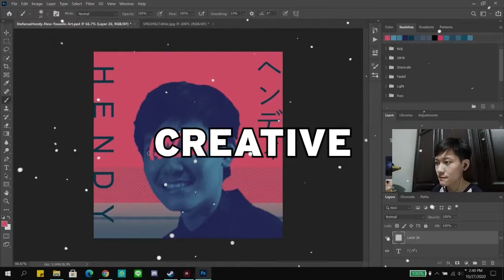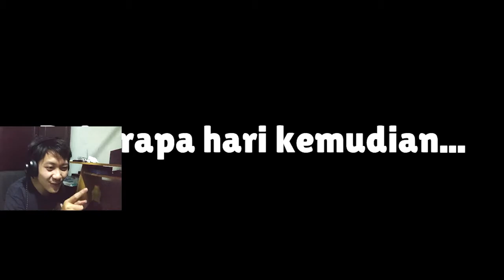CARA MENYELESAIKAN MAIN QUEST CHAPTER 3 TAMAT NAPOS KEMBALI?! - Bakso Simulator V1.4 Indonesia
CARA MENYELESAIKAN MAIN QUEST CHAPTER 3 ENDING DI BAKSO SIMULATOR V1.4 :
1. Bertemu dan Berbicara dengan RASAK di Tengah Taman (Siang Hari/Malam Hari)
- Tidak minta apa-apa
2. Bertemu dan Berbicara dengan SAREK di Samping Supermarket (Siang Hari)
- Tidak minta apa-apa
3. Bertemu dan Berbicara dengan LAKAN di Gang Sempit (Malam Hari)
- BOSS BATTLE!
4. Bertemu dan Berbicara dengan HUSUR (Pak Majek) di Taman (Siang/Malam Hari)
- Tidak minta apa-apa
5. Mengambil Senjata Alien di samping Supermarket (Siang/Malam Hari)
- Tidak minta apa-apa
6. Bertemu dan Berbicara dengan CESAR di Taman (Siang/Malam Hari)
- BOSS BATTLE!
7. Bertemu dan Berbicara dengan ANDY LUKITO di Kantor Walikota
(Siang/Malam Hari)
- Dapat Ruko Baru?!

Unlock :
1. Ruko Baru
2. Hiasan Baru Senjata Alien di Kantor Polisi

CARA MENYELESAIKAN MISI CHAPTER 3 PART 4 BAKSO SIMULATOR V1.4,
CARA MENYELESAIKAN MISI CHAPTER 3 BAKSO SIMULATOR V1.4,
CARA MENYELESAIKAN MAIN QUEST CHAPTER 3 BAKSO SIMULATOR V1.4,
CARA MENYELESAIKAN QUEST CHAPTER 3 BAKSO SIMULATOR V1.4,
CARA MENYELESAIKAN QUEST CHAPTER 3 PART 4 ENDING BAKSO SIMULATOR V1.4,
CARA MENYELESAIKAN MISI GENG BAD ANGEL BAKSO SIMULATOR V1.4,
CARA MENYELESAIKAN MISI GENG GOOD ANGEL BAKSO SIMULATOR V1.4,
PAK MAJEK MENYAMAR MENJADI HUSUR BAKSO SIMULATOR V1.4,
CARA MENGALAHKAN CESAR CHAPTER 3 PART 4 BAKSO SIMULATOR V1.4